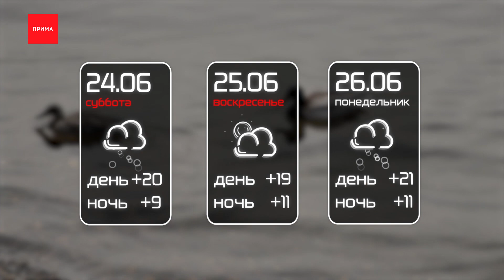Погода на выходные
Красноярск стал самым пасмурным городом России по итогам прошедшей весны. К такому выводу пришли аналитики «Яндекс. Погоды». Оказывается, Красноярск не видел солнца целых 40 дней.

Лето пока тоже не особо радует. Ближайшие выходные по прогнозом синоптиков будут пасмурными. В субботу 24 июня небо будет затянуто тучами, временами дождь, температура поднимется всего лишь до +20. Ночью дождь продолжится, и +11. Днем в воскресенье + 19 и пасмурно, но без осадков, можно отправляться на прогулку. Рабочая неделя начнется с дождя, и прохлады, ночью +11, днем около +21. Для тех, кто собирается на озера Хакасии — прогноз тоже не радостный. Сейчас температура воды там всего около +18. А на выходных будут идти дожди.